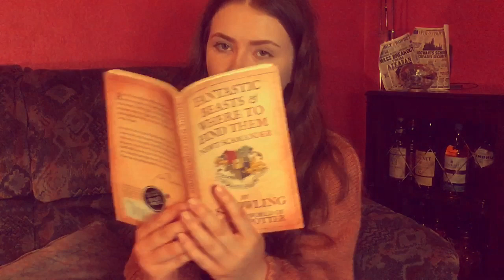ASMR Hermione helps you to relax - Harry Potter Roleplay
Goodnight!